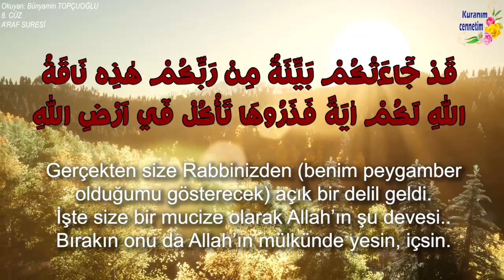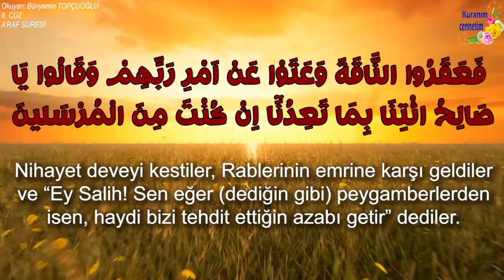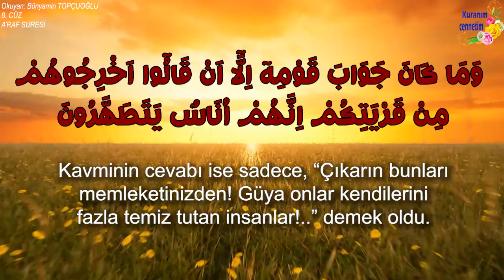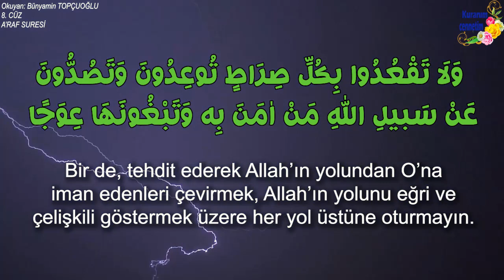Ey kavmim! Allah’a kulluk edin. Sizin için O’ndan başka bir ilâh yoktur. (A'raf, 73-87)